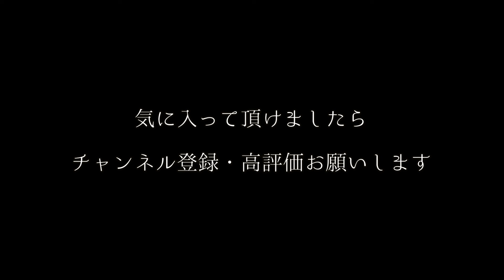【妖怪】尻目【小山志乃 怪談しゃれこうべ】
小山志乃さまの「怪談しゃれこうべ」より、尻目のお噺でございます。
当朗読から、マイクを変更しております。

◆使用マイク
オーディオテクニカ AT2040

■再生リスト